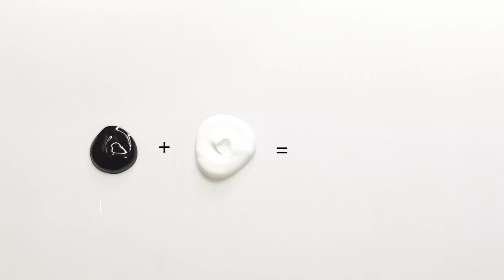What color do mixed logo make ? 🎨 Paint mixing